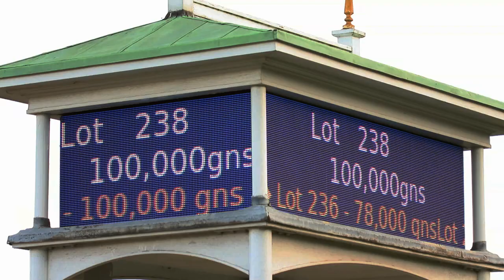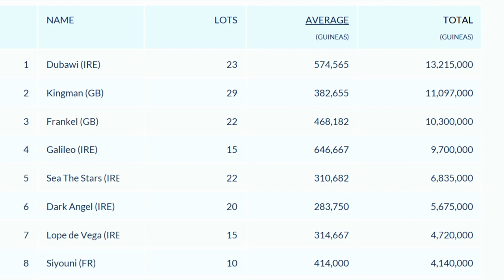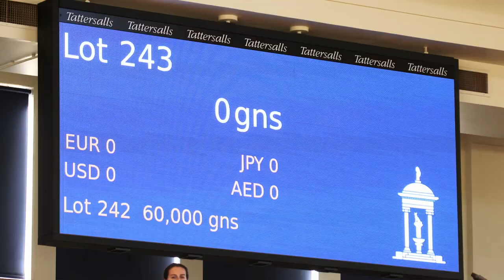Tattersalls Book 1 2019 Review | The Bloodstock Show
Tattersalls Book 1 - one of Europe's premier yearling sales, where some of the best bloodstock is bought and sold. An outstanding catalogue awaited the buyers as usual, as they looked to buy the next Guineas, Derby and Group 1 class youngsters of the future. Our very own Vanessa Ryle visited Tattersalls to see who were the main players, the top lots and the best stories from the sales on the latest edition of the Bloodstock Show.